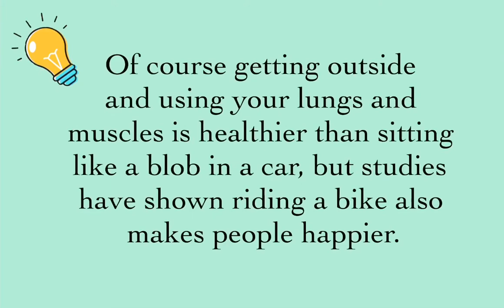HOW TO TAKE CARE OUR COMMON HOME: THE ENVIRONMENT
By: Lucia P. Malabanan IEE22
To: Mariano Thomas Ramirez